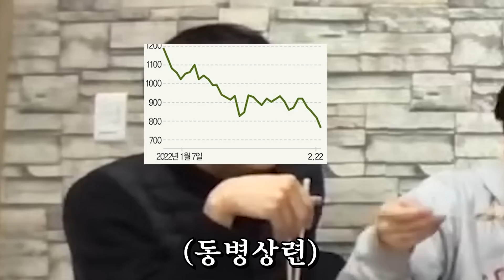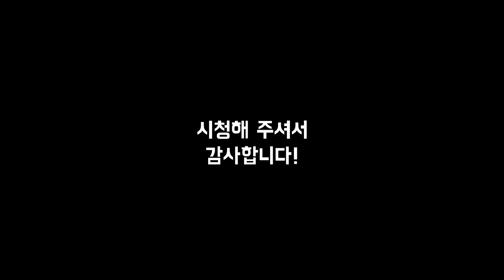유튜브 동업 5년차가 싸울 수 밖에 없는 이유